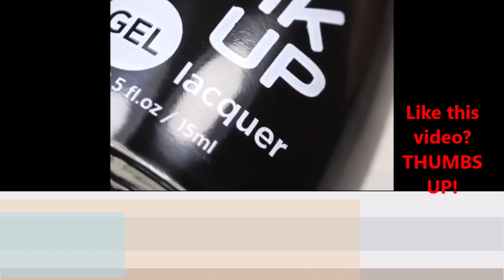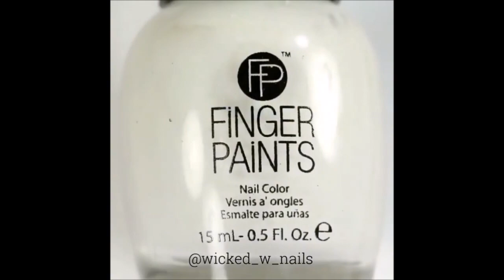Best Short Nail Art Designs 2020 | Nail Hacks | How To Nail Art Compilation | Nails Nfinity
This channel is all things NAILS!
-Nail designs
-Nail tutorials
-Nail hacks, and more!

Our mission is to support the beauty community by featuring your videos on our channel. If you have a special skill or nail design that you want featured, email us the link to your video and your username so you might be featured in our next video! ALL STYLES WELCOME!

**Note: Or intentions are not to steal anyone's work, but to support the beauty community by featuring the best videos on our channel.

-- HOW TO GET FEATURED IN A VIDEO:
If you have nail design skills that you want showcased, please email a link to your video and include your username and you might be featured in our next video!